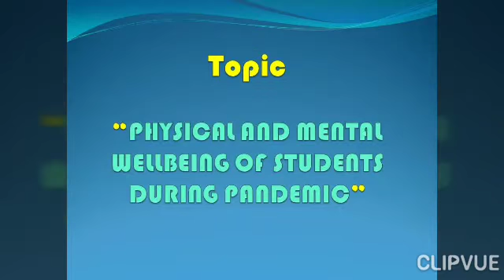INNOVATIVE PROJECT DURING SESSION 2020-21